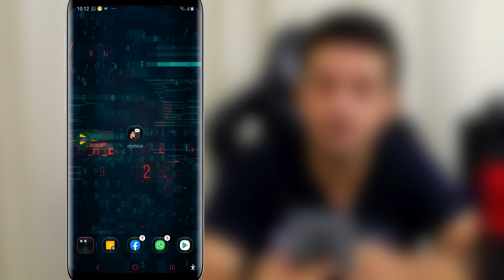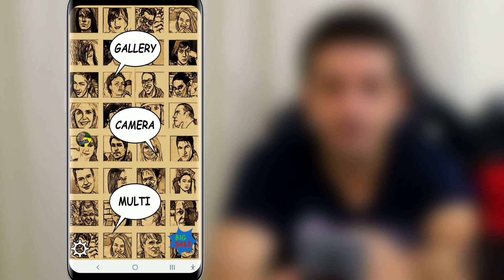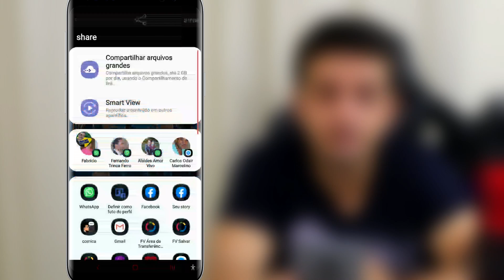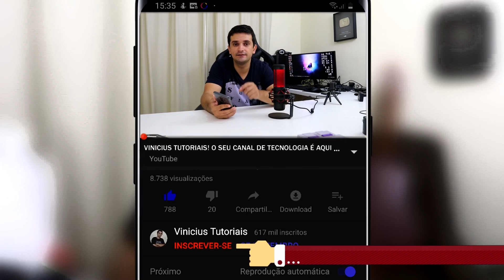TRANSFORME suas FOTOS em DESENHO para postar nos STATUS!! Melhor APP Comica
O aplicativo Comica é todo grátis e não possui marca d'agua.